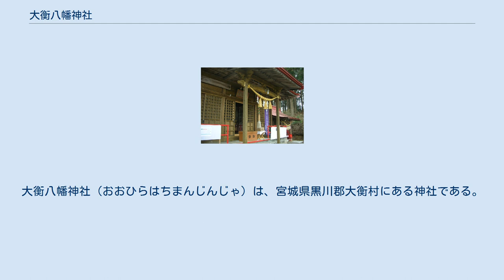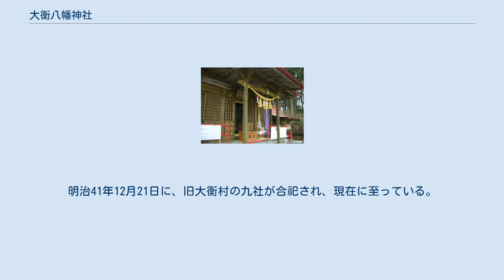大衡八幡神社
大衡八幡神社（おおひらはちまんじんじゃ）は、宮城県黒川郡大衡村にある神社である。
 封内風土記によれば、大衡八幡神社（別名：塩浪八幡神社）は、天文13年（1544年）宮城県黒川郡下草を治めていた黒川景氏の次子である治部大輔宗氏（じぶのたいゆうむねうじ）が塩浪館（越路館）を築城し、本丸内の鎮守として八幡大神を勧請し、天正18年（1590年）豊臣秀吉の奥州仕置により、塩浪館が落城したため現在の社地に遷座されたと伝えられている。
 昭和57年（1982年）7月発行の大衡村村誌には、「大衡村出身の布施千造氏著書に、1772年の別当三明院秀坊の時より1780年の間、無住となり、御神体は地主である横橋忠三郎が四十年余り保管し、文政元年（1818年）良覚院弟徒の三明院正善が再興し、御神体を復旧した。」と記載されている。
その訳を史実に記載されていないが、社家の記録によれば、当時大地震・伝染病・飢饉等が発生したために餓死する人々を救い鎮めるため、京都・熊野・伊勢詣りに出立したが、旅の途中で伝染病を患い帰幽したとの記録がある。
また、戸田長五郎定隆が大衡村楳田地区にあったお寺を現在の曹洞宗昌源寺の地に再興するよう三明院昌元に命じられ、新寺の名称を三明院昌源(昌元)導師の名前に因み、昌源寺という名づけられたと伝わる。
また、八幡神社の跡地に昌源寺を建立したとも伝わる。
 明治2年12月明治政府外事局御役所に、第12代本山流修験三明院元歓の真名子三明院元詠(櫻木元諄)が神職に願上届けをし、櫻木元諄と名を改め初代の神主となる。
 明治6年（1873年）3月、大衡八幡神社は、大瓜の大瓜八幡神社と同じく村社に列せられ、明治11年に大衡村と大瓜村の連合村が発足し、さらに明治17年に四村（駒場村、大森村、大瓜村、奥田村）の連合村が成立した時より、連合村の村社に列せられ現在に至る。
明治41年12月21日に、旧大衡村の九社が合祀され、現在に至っている。